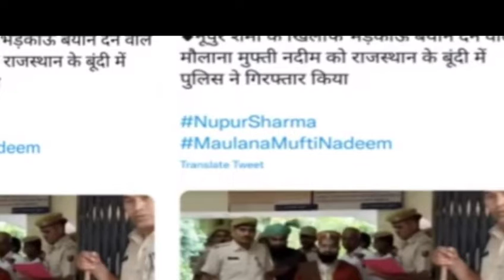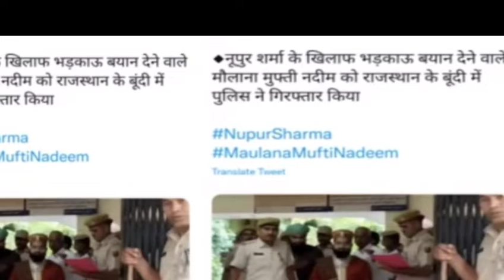molana mufti shahab ko arrest kiya gya । ye bayan jaror sune।